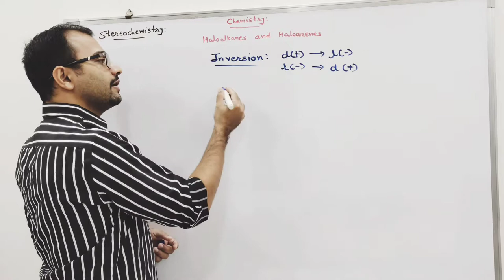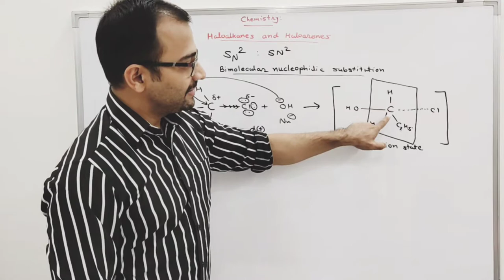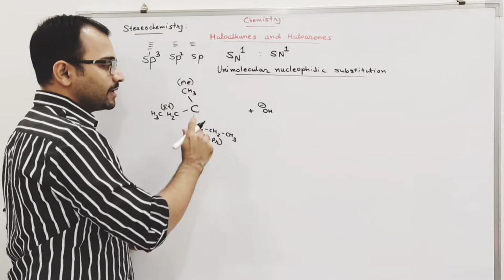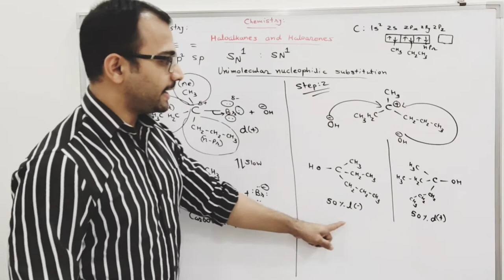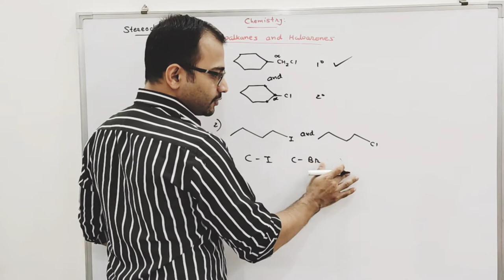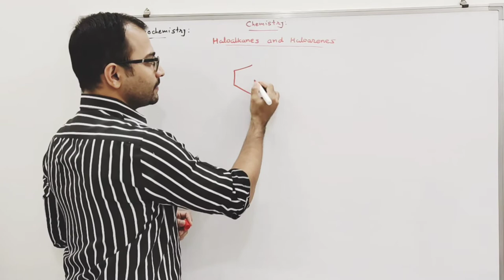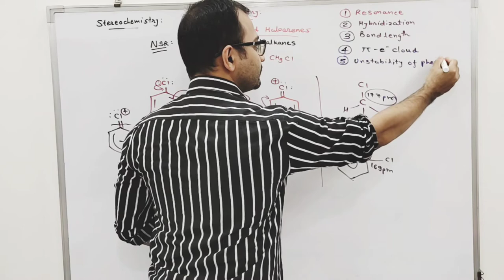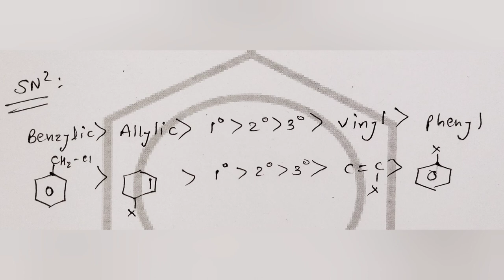HAHA Lecture 6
HAHA